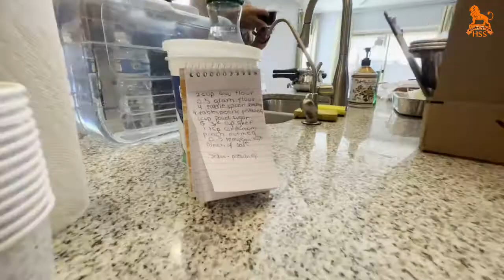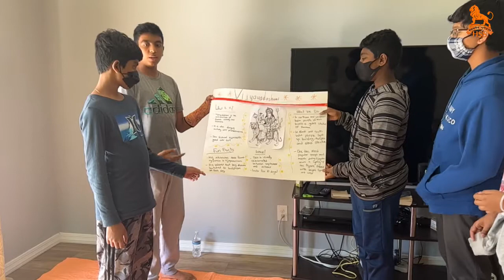Kishor Varg HSS Arizona 2022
Hindu Swayam Sevak Sangh, Arizona USA